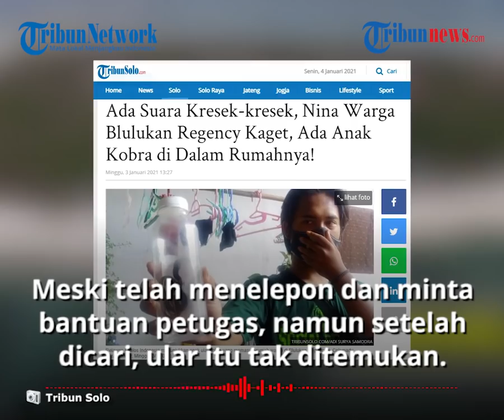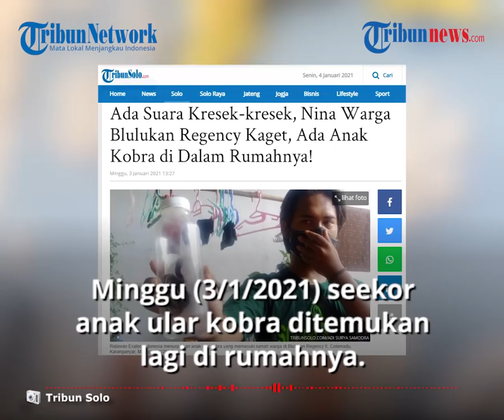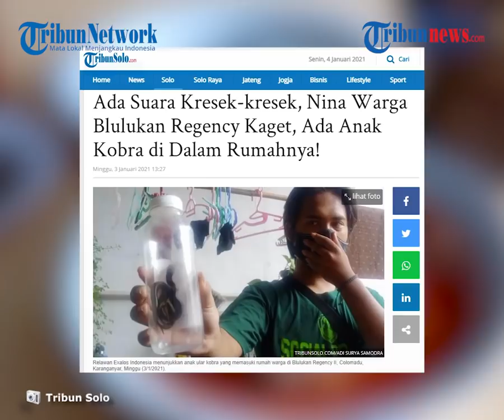Cerita Warga Colomadu Karanganyar saat Temukan Anak Ular Kobra di Rumah, Berawal dari Suara Gesekan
TRIBUN-VIDEO.COM - Nina Asterina dikejutkan dengan kemunculan ular kobra di rumahnya.

Warga Blulukan Regency 2, Kecamatan Colomadu, Kabupaten Karanganyar ini sudah beberapa kali mendapati ular kobra masuk ke rumahnya.

Bahkan satu di antaranya sempat bersembunyi di saku celana dan baru keluar setelah disemprot hand sanitizer.

Seperti pada (17/12/2020), Nina melihat ular kobra masuk ke rumahnya dan berada di depan pintu kamarnya.

"Rumah waktu itu kosong. Suami baru pergi. Masuk lihat depan pintu kamar ada ular terus tidak berani keluar," kata Nina.

Meski telah menelepon dan meminta bantuan petugas, namun setelah dicari selama tiga jam, ular itu tak kunjung ditemukan.

Tiga hari kemudian, Nina melihat seekor anak kobra melata di dalam lemarinya.

Curiga si ular bersembunyi di salah satu pakaian, Nina pun berinisiatif menyemprotkan hand sanitizer ke salah satu celana di dalam lemari.

Hingga ular tersebut keluar dan dievakuasi oleh petugas.

Dikutip dari TribunSolo.com, Senin (4/1/2021), pada Minggu (3/1/2021) seekor anak ular kobra ditemukan lagi di rumahnya.

Ular tersebut bersembunyi di sejumlah sudut rumah sebelum akhirnya dievakuasi.

Ular itu ditemukan karena curiga mendengar suara gesekan.

"Tadi dengan suara gesekan. Tubuh anakan ular itu terkena kresek sampah jadi terdengar bunyi," ungkap Nina.

Tak mau mengambil risiko, Nina langsung menelpon petugas keamanan perumahan untuk mengecek.

Petugas keamanan mengecek dan menemukan anakan ular kobra sekira pukul 08.00 WIB, namun ular itu tidak mau keluar.

Anakan ular kobra sempat bersembunyi di dekat pompa air dan pot tenaman yang berada di dapur rumah.

Nina kemudian memancing anak ular kobra itu dengan menyemprot hand sanitizer di sekitaran lokasi penemuan.

"Ular sempat kepancing keluar namun sembunyi lagi," tutur Nina.

Nina lantas menelpon relawan Exalos Indonesia untuk bantu mengevakuasi sekira pukul 09.30 WIB.

Mereka merespon pukul 10.00 WIB dan langsung menuju Blulukan Regency 2.

Hingga akhirnya para relawan, berhasil mengevakuasi seekor anakan ular kobra.

Ular itu kemudian dimasukkan ke dalam botol kecil yang tutupnya dibuat berlubang.

(Tribun-Video.com/TribunSolo.com)

Artikel ini telah tayang di Tribunsolo.com dengan judul Ada Suara Kresek-kresek, Nina Warga Blulukan Regency Kaget, Ada Anak Kobra di Dalam Rumahnya!,